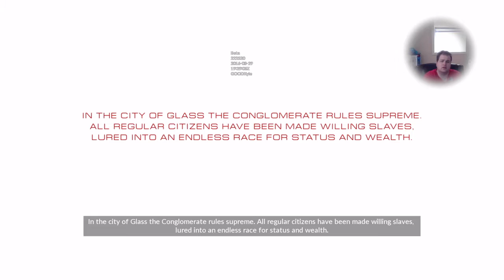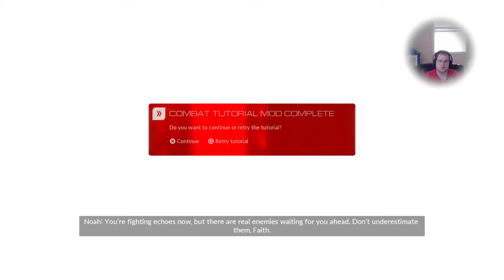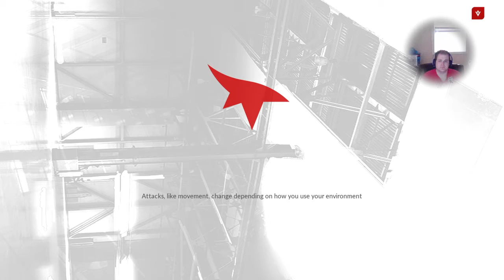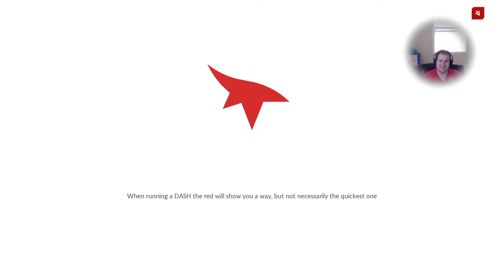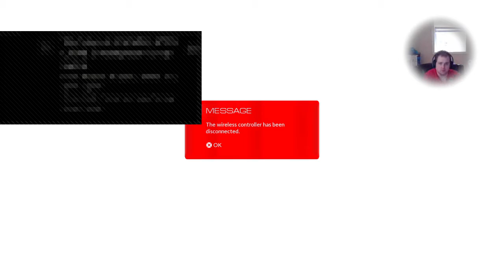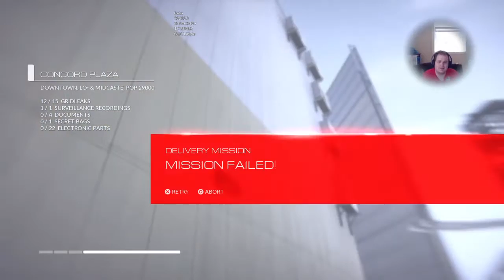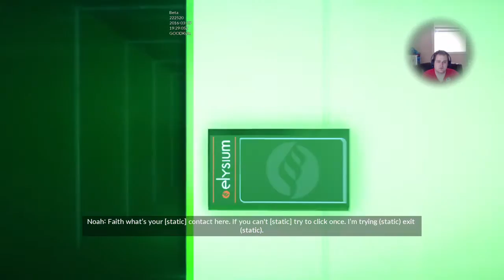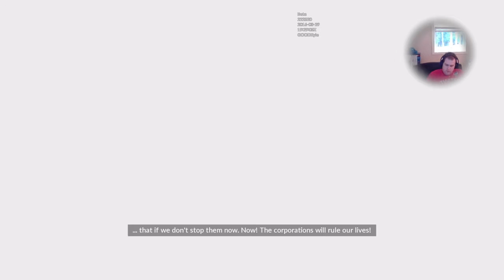Mirror's Edge Beta! Let's Go Faith !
A PlayStation gamer who loves to game and plays anything and everything. All my vids are neatly ordered into playlists which you can see on my homepage!

TITLES:

~Formerly ranked #3 & then #2 in Resistance 2 (Worldwide)

~Top 20 of MAG for 4 months straight (NA)

~Formerly #19 in Madden NFL Arcade (Worldwide)

~Top 100 player in first month of Split/Second release

~Formerly in the top 10 of Crysis 2 (Worldwide)

~Top 100 Player in Rocket League

ACCOMPLISHMENTS:

~Won Urgent Fury's Resistance 3 Beta Tournament

~Won GamingCollege.net's Uncharted 3 FFA Tournament

~Finished in the top 150 of BF3Stats' Gun Master Masters Tournament

~Two time Rocket League ESL quarterfinalist.